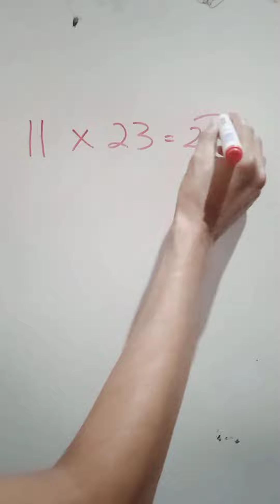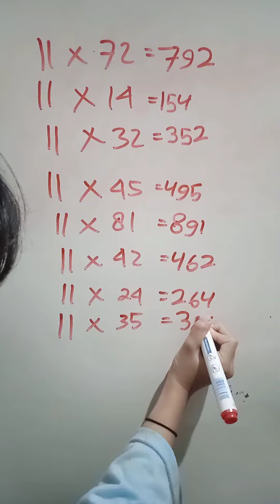Belajar Perkalian Dengan Angka 11 Bareng Rahma